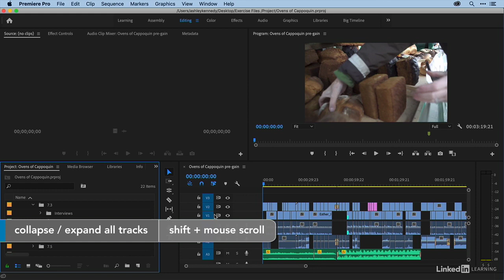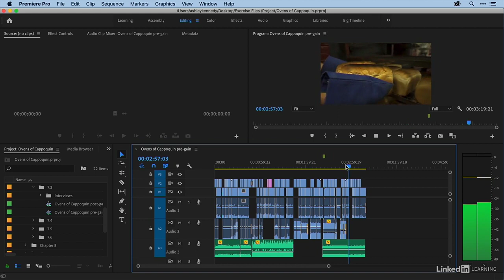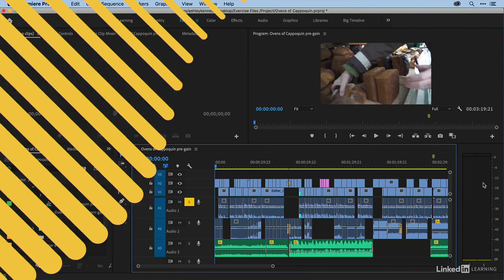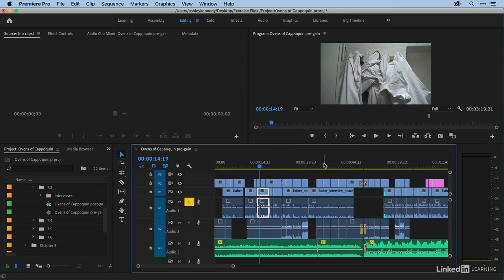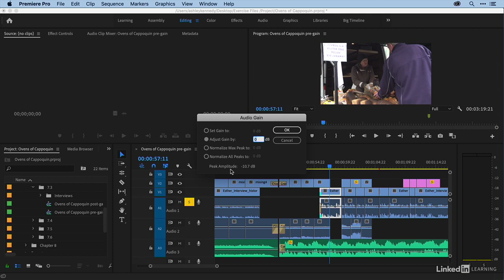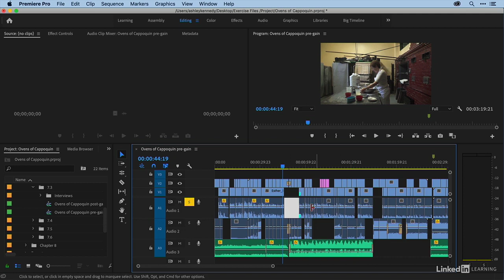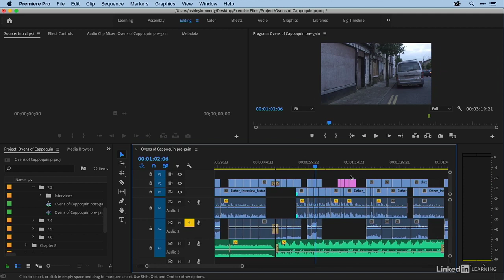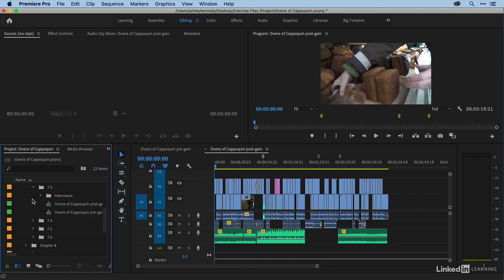39 Making audio gain adjustments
Premiere Pro 2020 Essential Training
Making audio gain adjustments